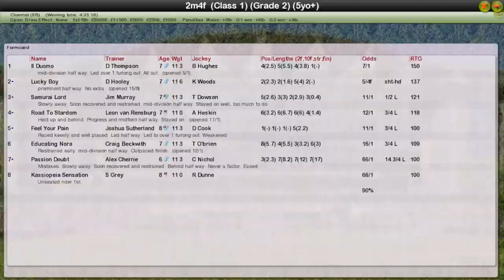NH WK5 R23 Clonmel Oil Chase G2